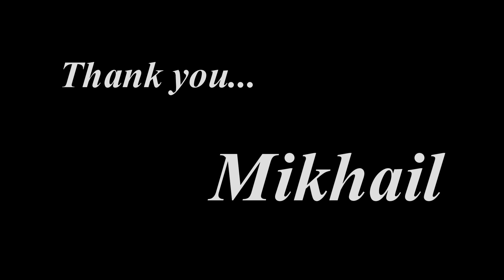Mikhail Testifies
An American from Russia gives a testimony.